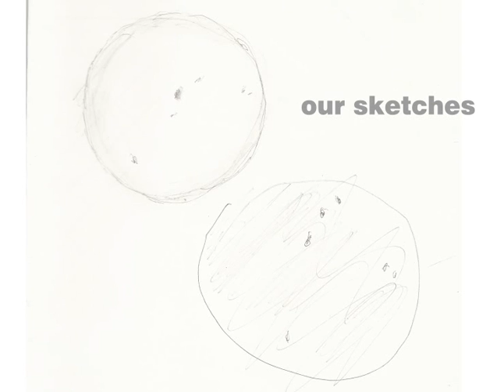A Solar Projection Thru My Telescope.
I set my newtonian telescope to project the sun on to a white foam core board. I could see a lot of spots, some too faint for my cell phone to capture.

My son and I used this projected image to make sketches. Great time to spend together outside.